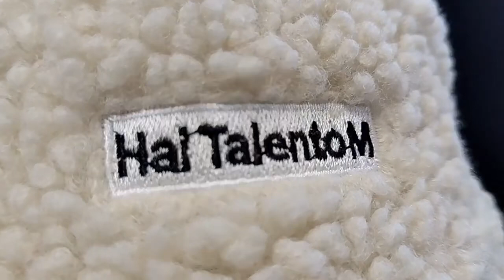Панама тепла Тедді, плюшева панама